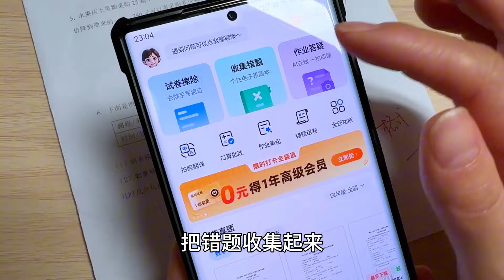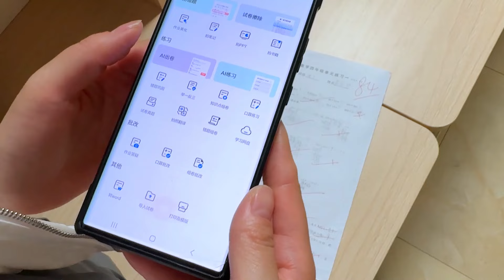辅导孩子作业真的好难啊，梅姐气坏了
辅导孩子作业真的好难啊，梅姐气坏了#记录生活